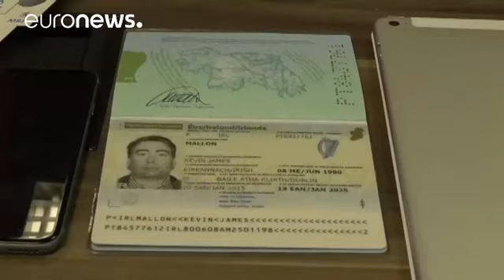Rio2016: Polícia brasileira prende diretor da THG Sports por venda ilegal de bilhetes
Polícia do Rio de Janeiro prendeu, esta segunda-feira, o irlandês Kevin James Mallon, e o seu tradutor, por venda ilegal de bilhetes para os Jogos Olímpicos.

Os agentes apreenderam mais de 1.000 bilhetes que estavam a ser vendidos por um preço muito acima do seu valor normal.

Mallon, um dos diretores da empresa britânica THG Sports, foi detido na posse de bilhetes falsos.

O detido é acusado de associação criminosa, marketing fraudulento e auxílio à venda ilegal de bilhetes.